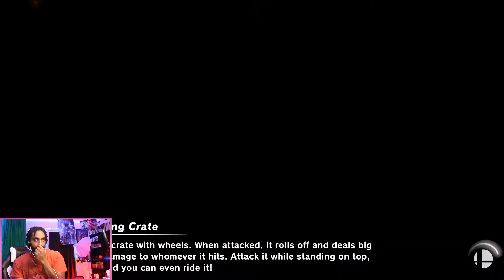AZ & I HAD A GRUDGE MATCH [KAZUYA DLC GAMEPLAY] [SUPER SMASH BROS. ULTIMATE]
Bry and AZ reacts and plays the newly released Super Smash Bros. Ultimate DLC Kazuya Mishima from the Tekken Franchise and specifically him from Tekken 7. Watch us react to the new gameplay for the latest dlc character in Super Smash Bros. Ultimate. We play some online matches and fight using fighting game legends like Ryu, Ken, Terry, and of course Kazuya!

Check us out on Twitter ,Twtich ,and on Instagram: @SuperTSFGames